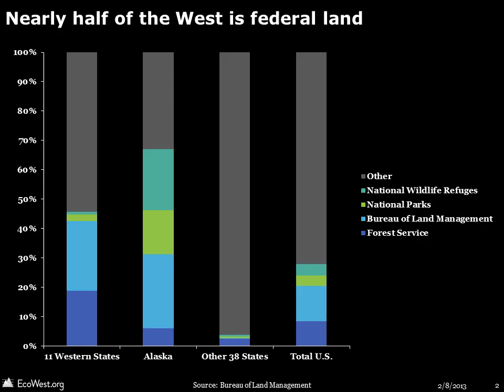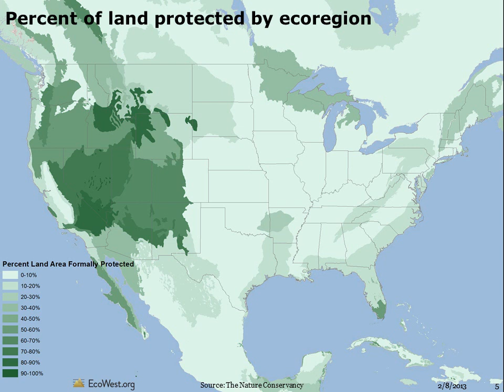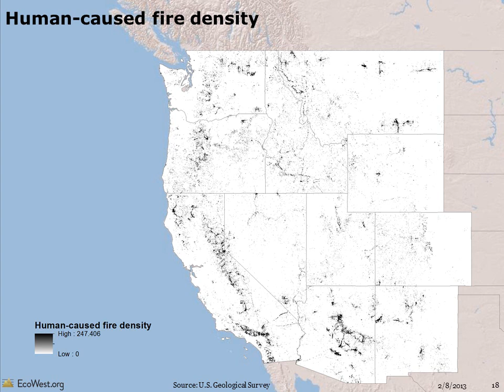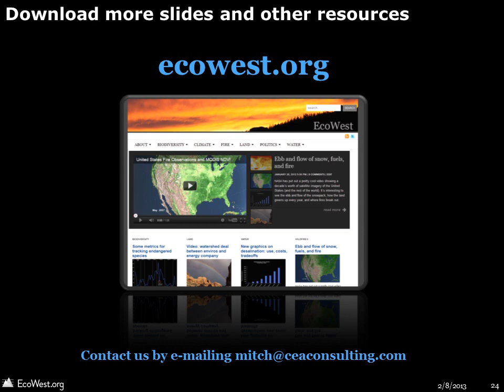Mapping the human footprint in the American West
Much of the American West is nominally protected, but maps of the human footprint from the U.S. Geological Survey illustrate that our imprint in the region is already deep and indelible.